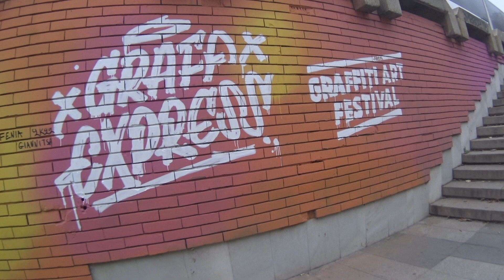Otobüs İle Sofya Turu - En Uygun Avrupa Yolculuğu - En Uygun Yurtdışı Gezisi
Merhaba arkadaşlar;

En uygun yolla Sofyaya gidip gezdik. Bu yolculuğu sizlerle paylaşmak istedim. Bulgaristanda gezilecek yerler, nerde ne yiyilir gibi bilgileri paylaştım.